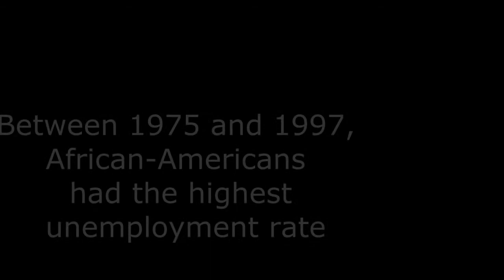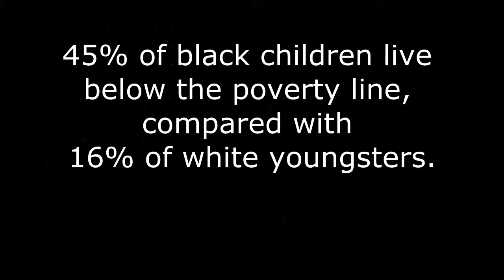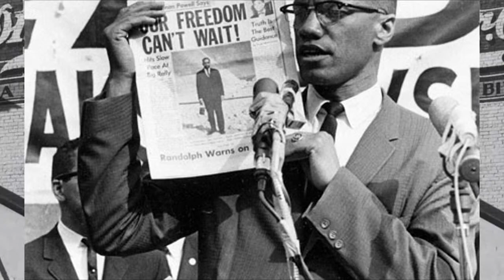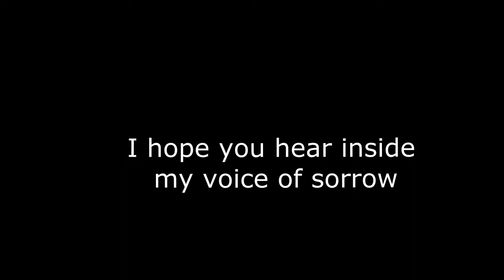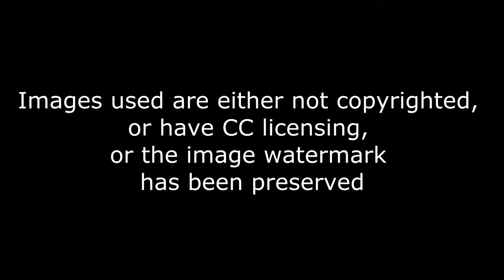African American Civil Rights in America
A montage of pictures and a video, combined together to form a brief history on the push for the equality and integration of African Americans in America. The pictures correspond to the lyrics of the background song, which is "Living for the City," by Stevie Wonder.

The song, "Living for the City," is copyright Stevie Wonder.